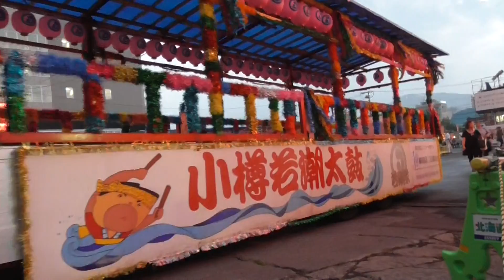北海道 おたる潮まつり 北海道の旅 Ｎｏ.３４７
２０１６年７月２９日、北海道旅行で立ち寄った、小樽の「おたる潮まつり」です。